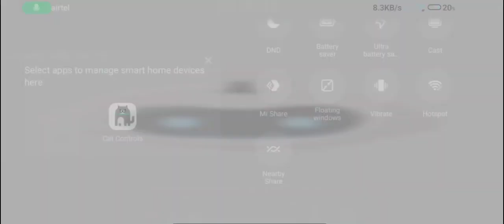THERE IS SOMETHING WEIRD IN THIS SMP!!! 🤔 | SHEERU SMP | Aquiline